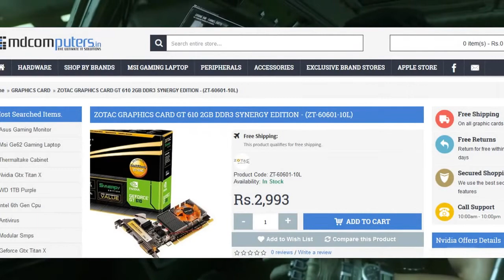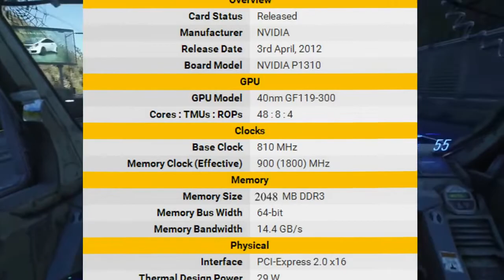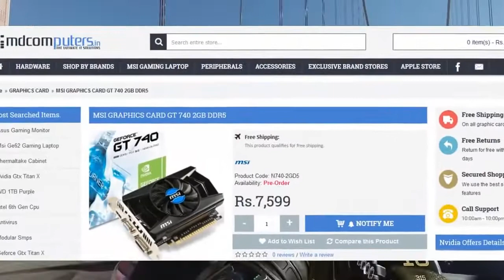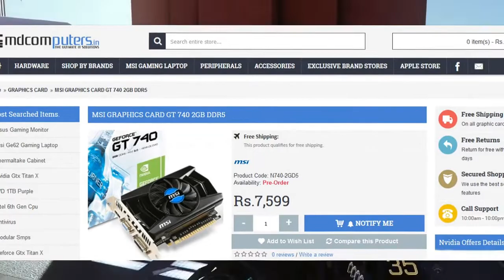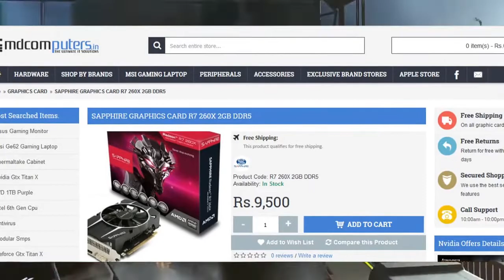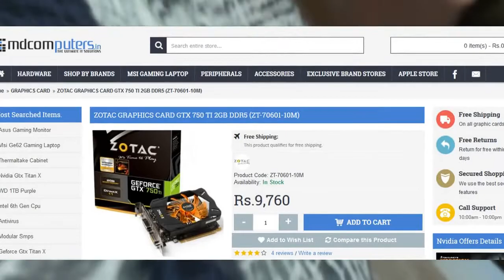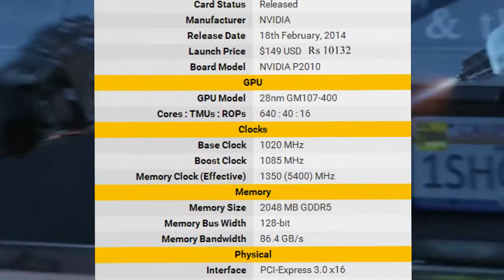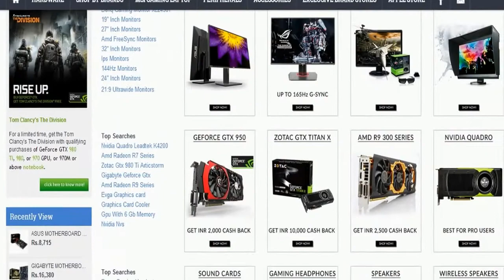Top 5 Budget Gaming Graphics Card 2016 | Hindi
Purchase Links-
1.GT 610 2GB DDR3
2.GT 730 4GB DDR5
3.GT 750 2GB DDR5
4.R7 260X 2GB DDR5